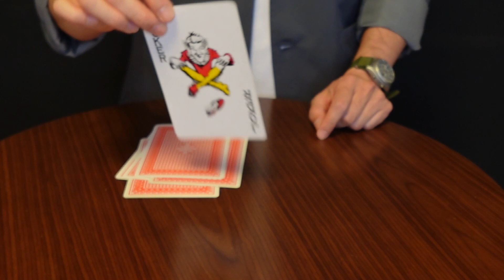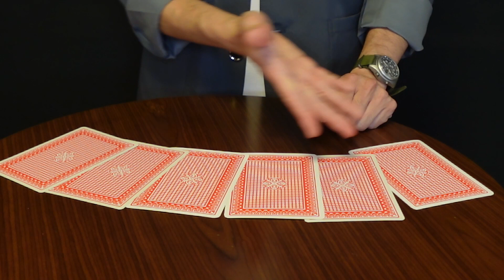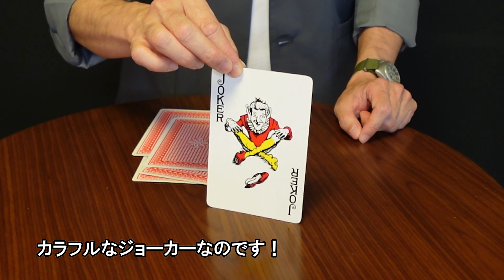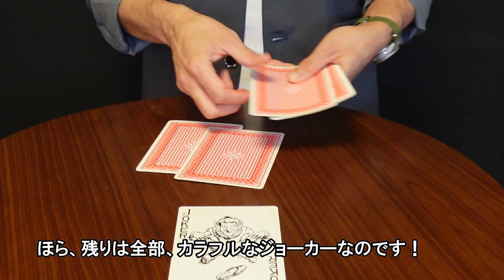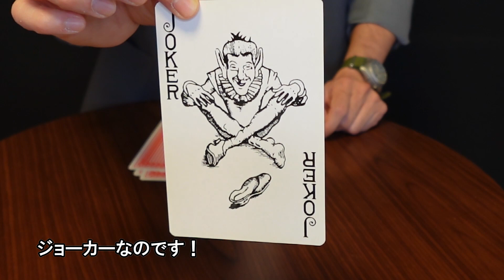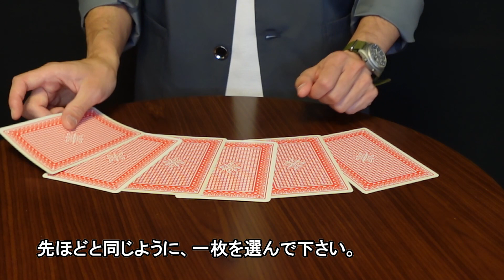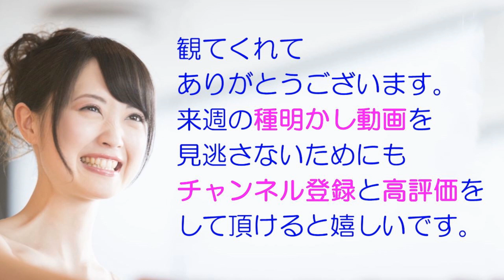JS-H3【ジャンボ６カードトリック】あなたは必ず１枚しかないカードを選びます。カードマジック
★このマジックに興味を持たれた方はネットで【M.A.magic】と検索して下さい。